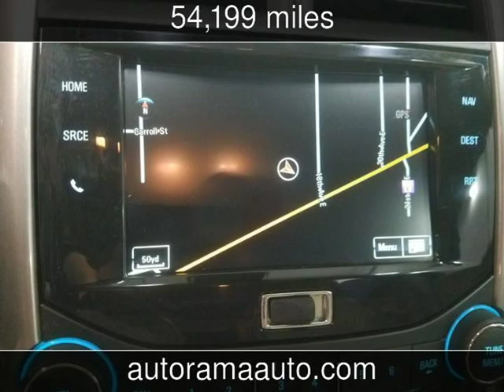2015 Chevrolet Malibu LT Used Cars - Dickinson,ND - 2019-07-28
See more details about this used car This 2015 Chevrolet Malibu LT with 54,199 miles is for sale at AutoRama Auto Sales.